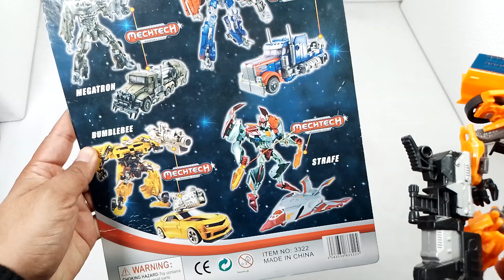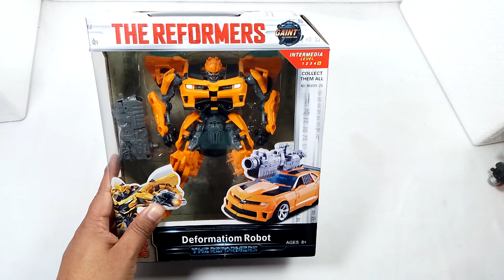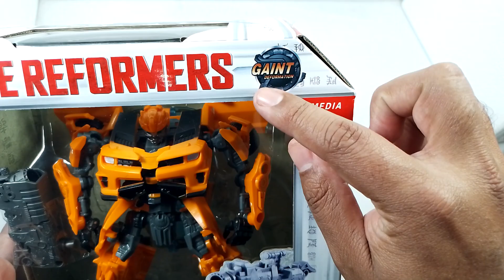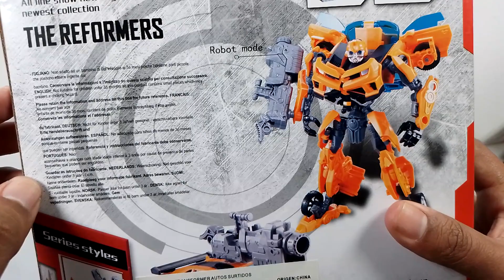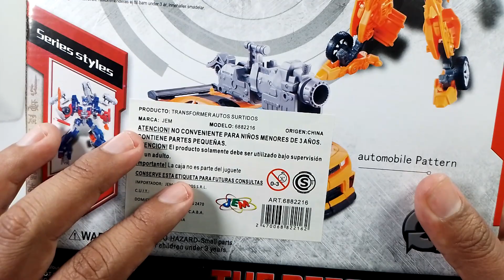EL BUMBLEBEE VOYAGER MECHTECH BOOTLEG EXISTE! The Reformers los chinos lo hicieron de nuevo UNBOXING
Muy buenas! Bievenido a Victron, canal dedicado al universo de TRANSFORMERS y figuras de colección. Pasión y coleccionismo. Unboxings y reviews de figuras Transformers y todo tipo de juguetes coleccionables originales, bootlegs y alternativos! Juguetes con historia, nuevos, cuidados por otros dueños y ahora con dueño nuevo ;)

PREGUNTAS:

¿DONDE COMPRAR TRANSFORMERS BOOTLEG?

Jugueterías Kinderland
Market Place Facebook
BsAs, barrio Once calles Pasteur
Aliexpress
Tiendamia